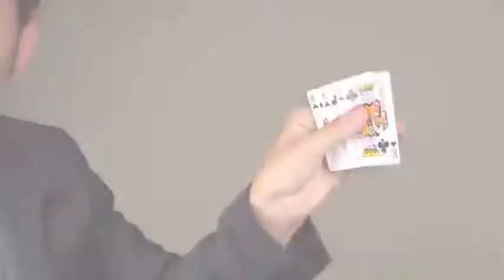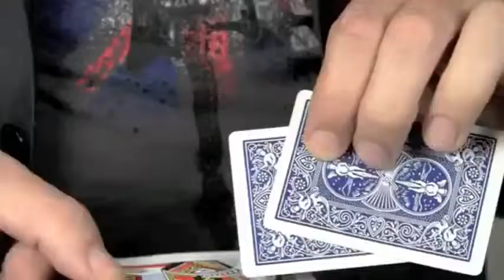Saturn Magic -3 Card Routine (Cards and DVD) by Steve Valentine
to purchase this item or view our fantastic range of other magic products